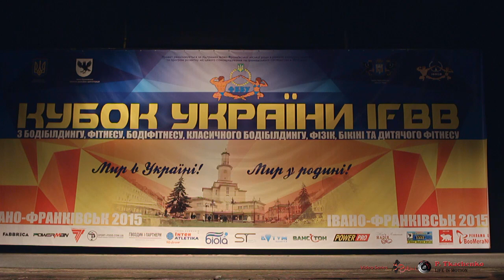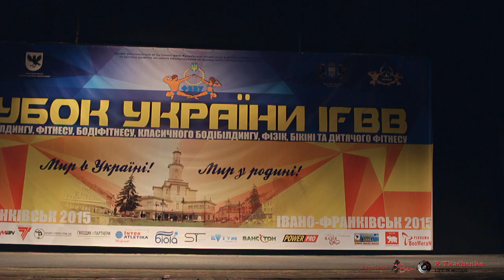Кубок Украины фитнес-бикини до 169см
24-27 апреля, 2015 в г. Ивано-Франковск